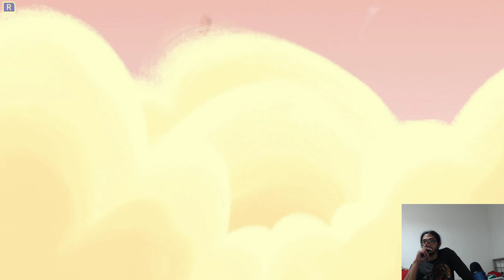Jugando a... Old Man's Journey #1